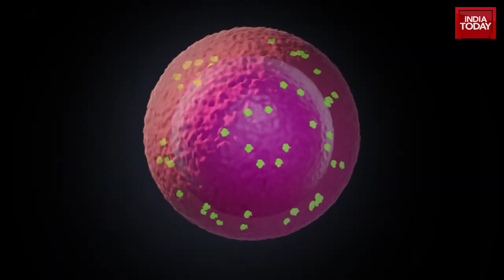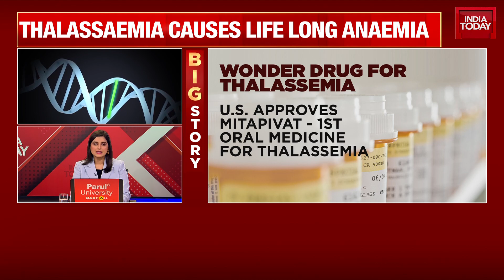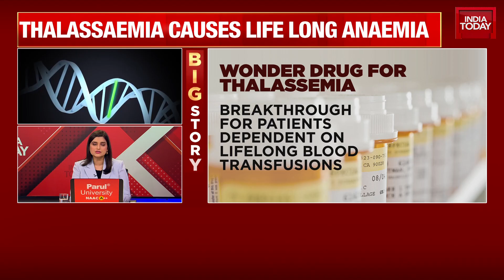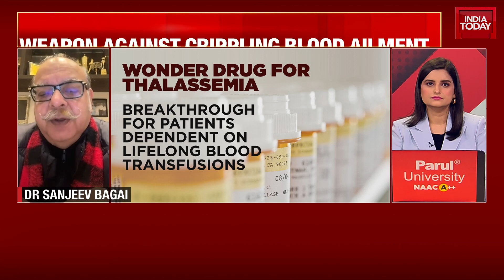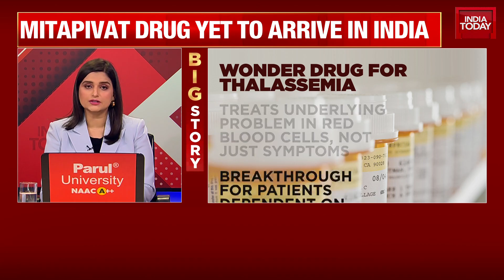Indian pediatrician and nephrologist on New Thalassemia Drug: 'Would Definitely Be a Game Changer'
A major global medical breakthrough for thalassemia patients as the US drug regulator FDA approves Mitapivat, the first oral medicine for the genetic blood disorder. This new drug offers hope for a transfusion-free life by treating the underlying problem in red blood cells. Prof. Dr. Sanjeev Bagai, Chairman of Nephron Clinic, explains the significance, stating any medication that corrects the issue at the root cause 'would definitely be a game changer'. The drug could eliminate the need for frequent, costly blood transfusions, which carry risks of iron overload and viral infections. While the approval is a significant leap, the drug is yet to reach India, with Dr. Bagai suggesting it could take six to nine months following local trials by the ICMR.